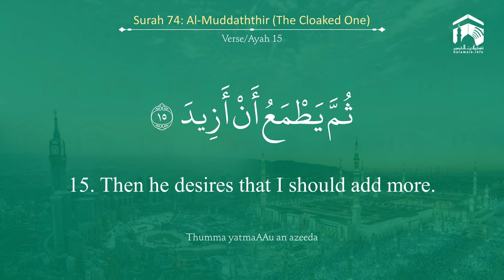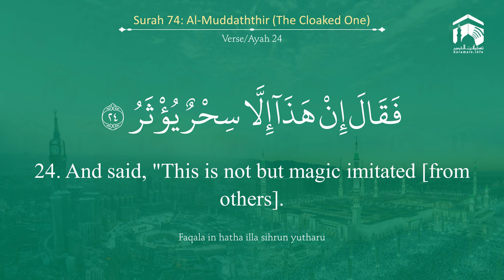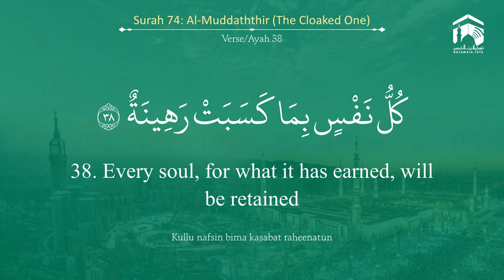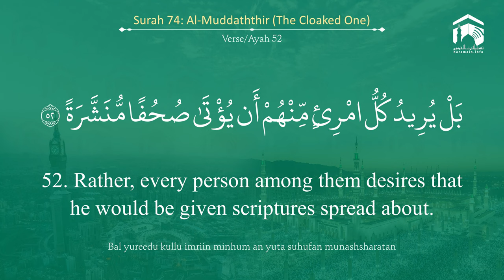Quran 74 Surah Al Muddaththir سورة المدّثر Sheikh Saud Ash Shuraim - With English Translation